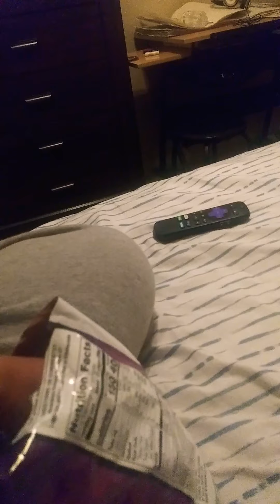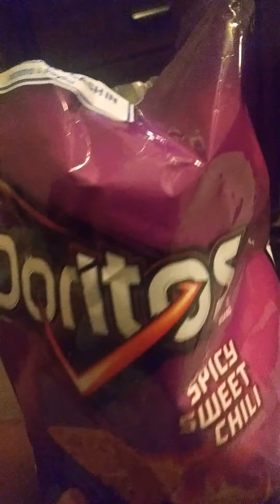Doritos spicy sweet chili